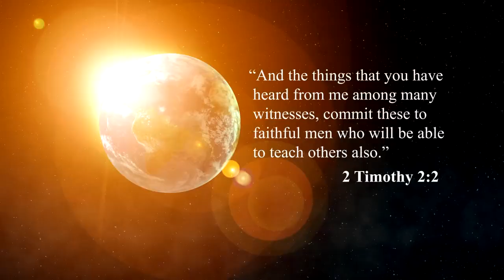Ignorance and Indifference | Sermon by J.A. McNutt